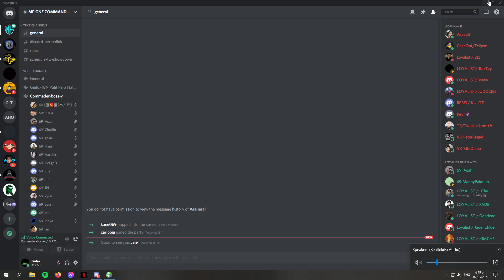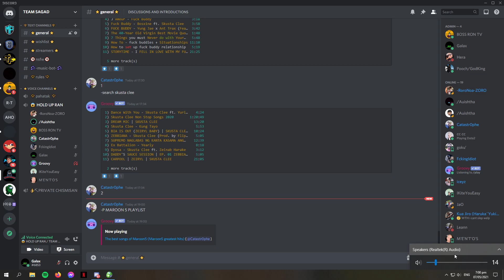Holdup Ran | Tyranny Wars Showdown(Day 13) | Brawler Setter (Dex Int)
MAY 07, 2021 Tyranny Wars 6pm with TEAM POTCHI

Hold-up Ran Online Episode 7
Official Server Grand Opening: January 09 2021
For Download links and Registration

Be part of the community and join the biggest and most awaited Episode 7 gameplay!
Managed and Owned by "Ako Si Dogie" collaboration with "GERBER SEC"
This Game play is based on RAN Online PH Wayback Yr. 2013
* RAN PH Official Skill Effects: Push, Pull, Antipots, Debuffs, Silence, Gunner Int Summon etc...
GET READY TO PLAY ONE OF THE BEST NOSTALGIC MMORPG!
Exclusive For: DESKTOP/LAPTOP ONLY
Server Info:
Episode 7
✔ Max Level : 230
✔ Skills: lvl 7 - 207
✔ 6 Character Class : Swordsman, Brawler, Shamman, Archer, Old Extreme, Gunner
✔ RCB1 & HB51F are Dungeon type maps
✔ Official Extra Activity
✔ Official Use of Contribution and Activity Points!
✔ Official Dungeon System!
✔ Pull/Push/Debuffs/AntiSkill/Slow/Stun Enabled!
✔ Fixed Boss Schedule
✔ Removed Quest Map
✔ Free skills Lvl 7 to 167
✔ Mid/High Rate Leveling
✔ Low Rate Item/Gold
✔ Last Weapon: Astral Weapon/ [Z] Weapon
✔ Last Armor: Celestial Set
✔ Max upgrade +10
✔ Crafting System and Materials etc.
✔ Item Rebuild Card
✔ Pure Farm/Hunt
✔ Long Term Server
PVP/PVE Wars:
✔ Tyranny War
✔ School War
✔ Capture The Flag
✔ Royal Rumble
✔ Club Death Match

PC SPECS:
Ryzen 5 3600 Stock Clock, Stock Cooler
Gigabyte B450M DS3H
Avexir Core 2 2x8GB 3200mhz
Galax RTX 2060 White
WD 240gb m.2 SSD
WD 1 tb HDD
Gigabyte 550w Bronze

Display:
SpecterPro Monitor G24SL Led IPS 24 1920x1080 75hz